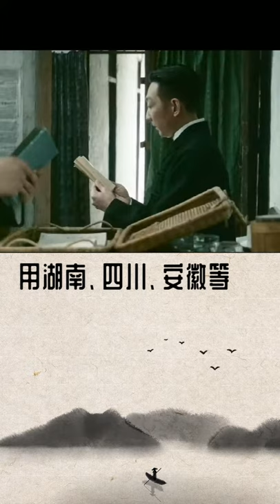刘半农:广告征骂，哭着也得听完